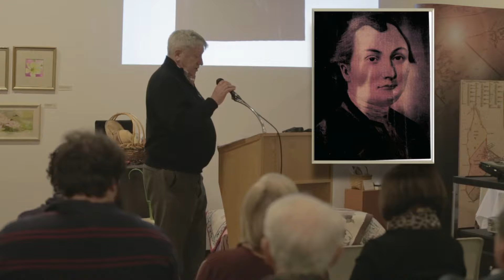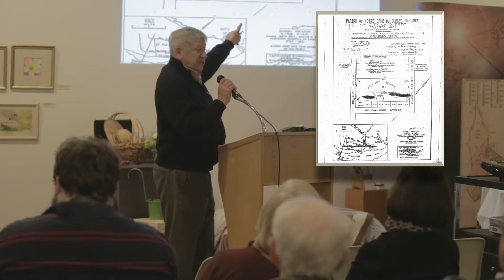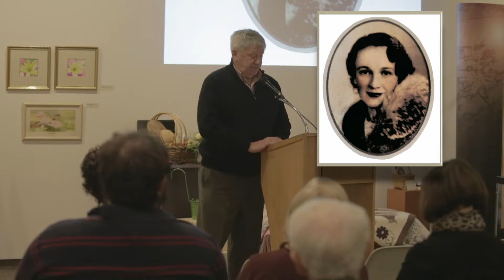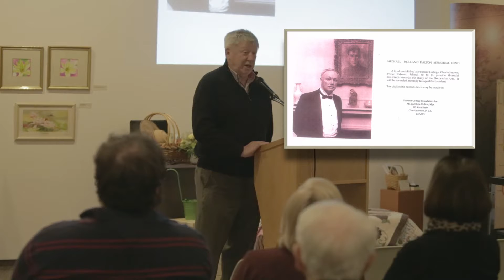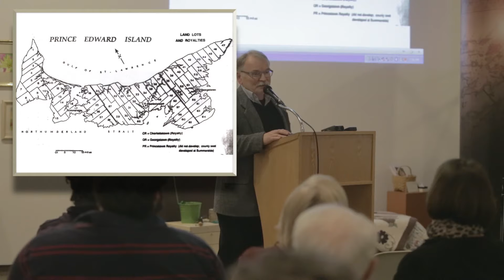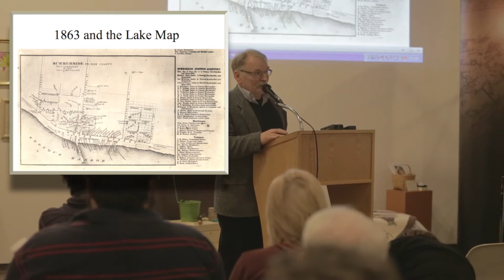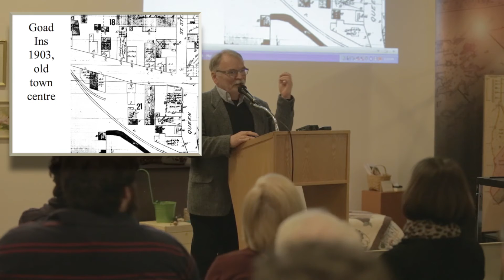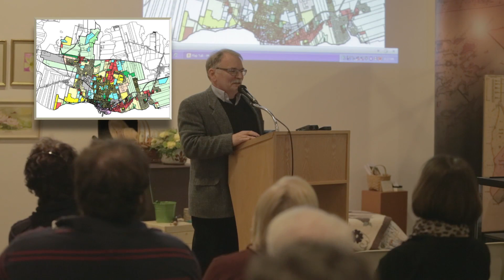Samuel Holland 250 Lecture 2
Holland's Map of Prince Edward Island: Moons of Jupiter and the Lay of the Land presented by Brian Potter, Land Surveyor
and Jim Thompson, Navigation Instructor.
Thursday April 16th - 7 p.m. Location: Carriage House, 2 Kent St, Charlottetown, PEI